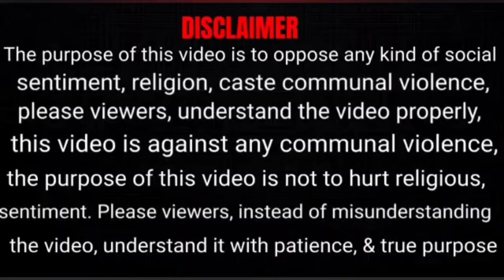Muslims block passengers pathway in train coach reading namaz unlawful activity.